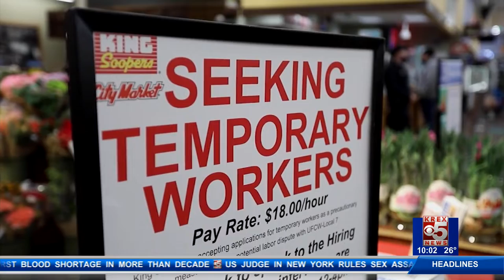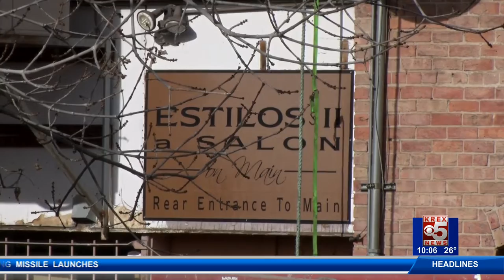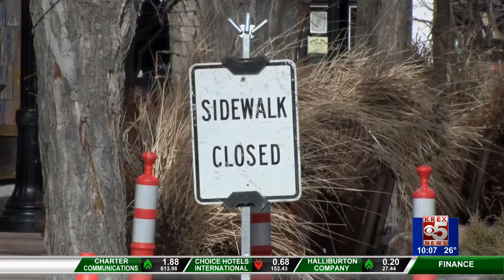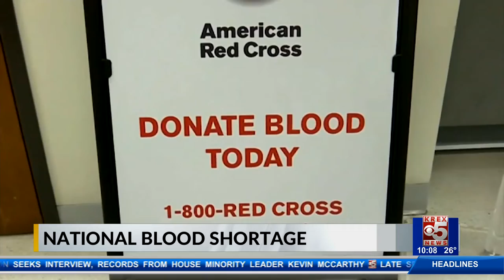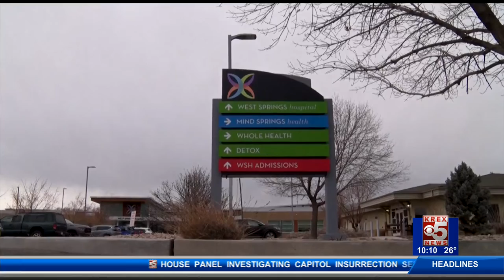A BLOCK 10 PM 1/12 JS